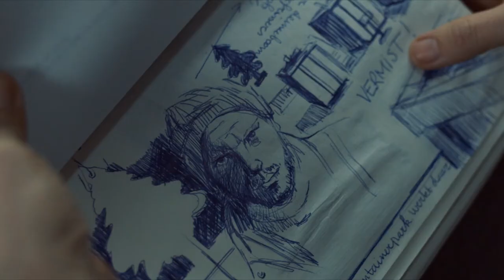Tabula Rasa - Staffel1 | Trailer deutsch german HD | Psycho-Thriller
Psycho-Thriller-Serie, die Du nie wieder vergessen wirst! Tabula Rasa – Staffel 1 endlich auf DVD und Blu-ray!

Die einst erfolgreiche Tänzerin Annemie „Mie“ DHaeze (Veerle Baetens) befindet sich in einer geschlossenen psychiatrischen Anstalt.

Verwirrt und verwundet wurde sie im Wald gefunden und gilt nun als Hauptverdächtige im Fall des vermissten Thomas De Geest. Mie leidet an einer besonderen Amnesie: Sie kann sich an alles vor dem Unfall erinnern, aber was sie seitdem erlebt, erreicht selten ihr Langzeitgedächtnis. Mit Skizzen und Notizen versucht sie, ihre Erinnerungen festzuhalten. Doch ihre Aufzeichnungen verschwinden oder werden verändert. Je mehr Mie über die Vergangenheit herausfindet, desto weniger vertraut sie ihrer Familie und letztlich auch sich selbst. Mie muss das Puzzle in ihrem Kopf zusammensetzen, sonst gibt es keine Chance, Thomas De Geest zu finden...

Von der Schöpferin von „Clan“ kommt die packende Psychothriller-Serie „Tabula Rasa“. Die belgisch-deutsche Koproduktion ist nach „Sylvia´s Cats“ und „Countdown Copenhagen“ das nächste internationale Serien-Projekt von ZDFneo.